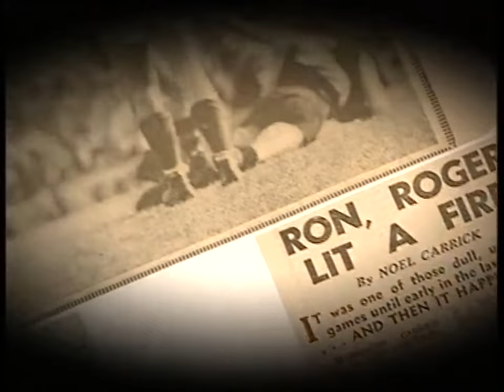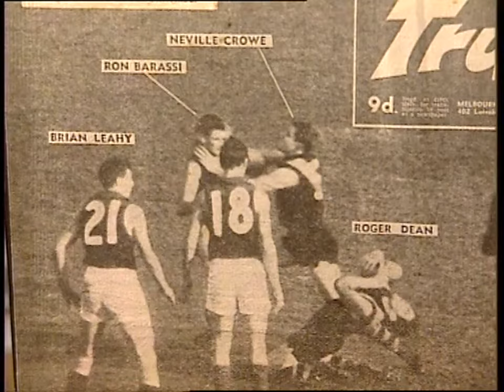Ron Barassi jnr - Melbourne - 204 games, 295 goals - 6 x Premiership Player - 2 x Best & Fairest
Ron Barassi jnr - Melbourne Demons - 1953 to 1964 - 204 games, 295 goals
Premiership Winner - 1955, 1956, 1957, 1959, 1960 & 1964
Grand Final team - 1954 & 1958
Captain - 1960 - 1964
Best and Fairest - 1961 & 1964
Leading Goalkicker - 1958 & 1959
Victorian state representative - 1961 (Captain)
All Australian - 1956, 1958, 1961 (Captain)
Australian Football Hall of Fame - 1996
Australian Football Hall of Fame Legend
MFC Hall of Fame - 2001
MFC Hall of Fame legend - 2003
Life Member - 1962
Team of the Century - Captain and Ruck/Rover